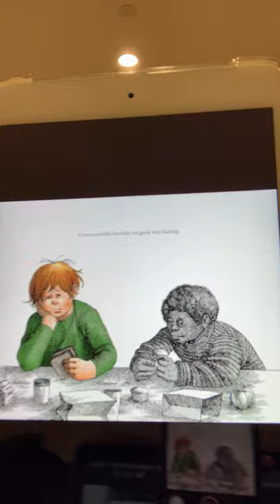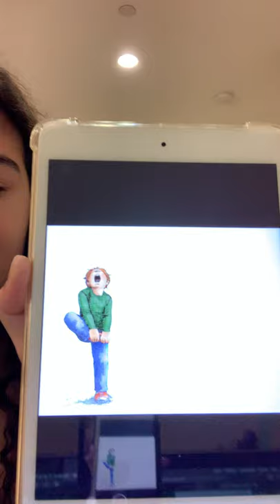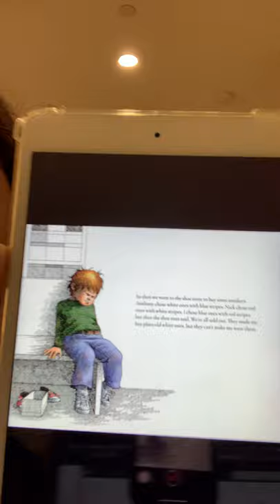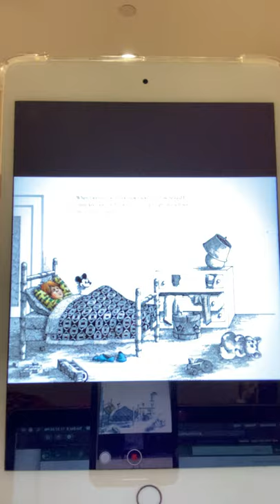Alexander and the Terrible, Horrible, No Good, Very Bad Day (by Judith Viorst)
Read by Krista Ann Clapp